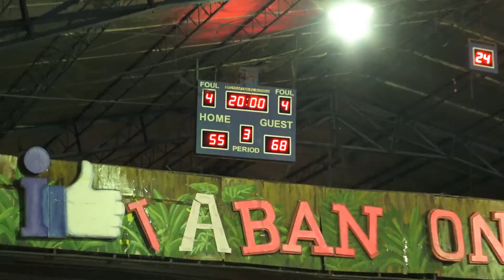IBSI CIA vs Fatima B 3rd Quarter BLBA 2nd Conf 2019